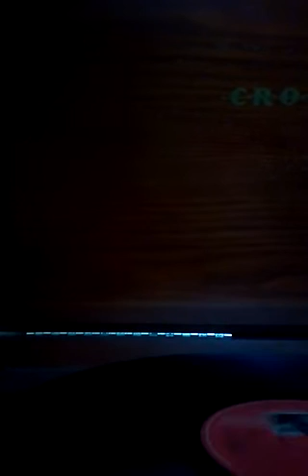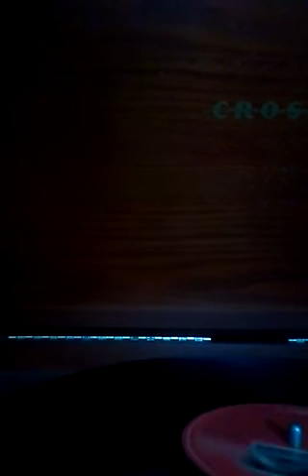Dheere Dheere Dheere Bou Ogo Utol Hawa - Rajeshwari Dutta - Rabindra Sangeet